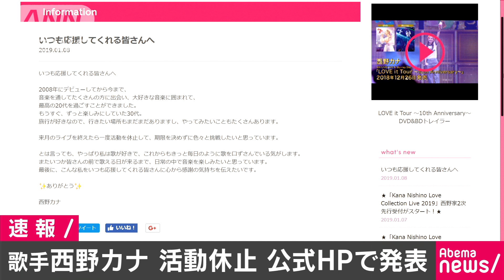歌手の西野カナさん活動休止を発表 自身の想いも(19/01/08)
ホームページでは「いつも応援してくれる皆さんへ」としたうえで、2008年にデビューしてから今まで、音楽を通してたくさんの方に出会い、大好きな音楽に囲まれて、最高の20代を過ごすことができました。